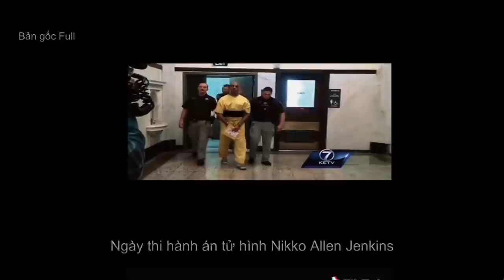Buổi xét xử tử hình Nikko Jenkins bản gốc full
Nikko Allen Jenkins là một sát thủ người Mỹ bị kết án vì phạm bốn vụ giết người ở Omaha, Nebraska, vào tháng 8 năm 2013 .